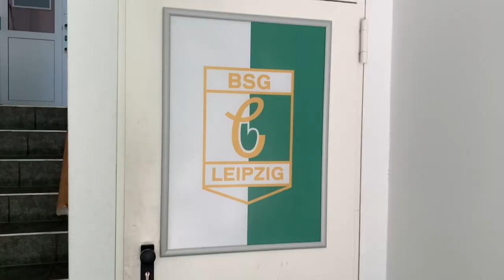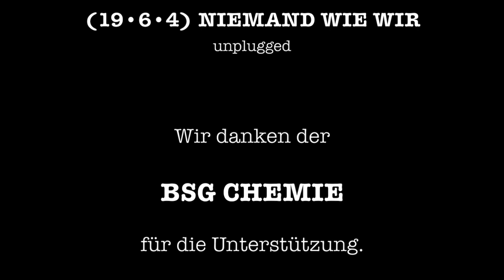PATENBRIGADE - (19•6•4) NIEMAND WIE WIR (unplugged im AKS der BSG Chemie Leipzig)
Hallo!

Wir sind PATENBRIGADE aus Leipzig und stellen Euch unseren Song
"(19•6•4) NIEMAND WIE WIR" in einer akustischen Version vor.